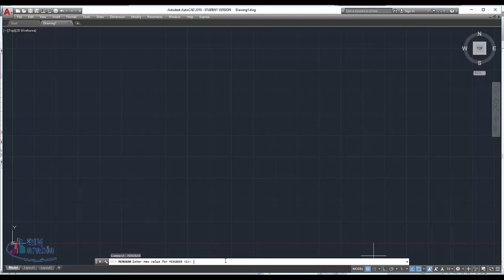كيف بقدر أغير واجهة الاتوكاد للكلاسيك Autocad 2018 How To Change Classic Workspace